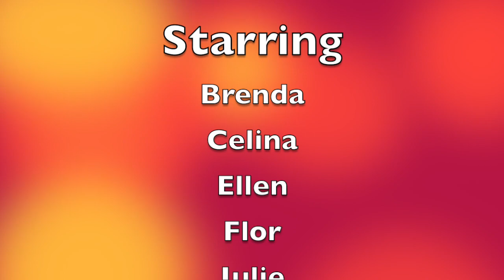Strip It Down - SNT Performance June 2016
This video is about Strip It Down - SNT Performance June 2016